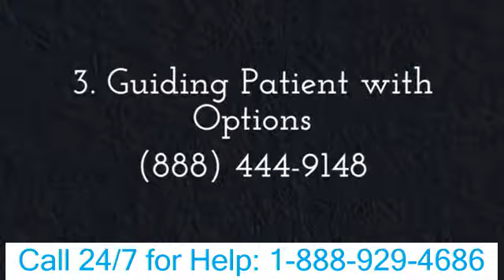Granbury TX Christian Drug Rehab Center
Granbury TX Christian Drug Rehab Center Call: Christian Drug Rehabilitation Christian drug procedure courses are actually basically therapy plans connected with the Christian alcohol and drug rehabilitation. These courses are devices that have been developed to heal pharmaceutical and also alcoholic drinks addicts of their addiction through several appointments involving faith in God alongside professional guidance. Christian medication therapy plans have been the majority of efficient for the sufferers getting a lifestyle without pharmaceutical addiction. These courses aid in assisting addicts coming from a life of darkness to brighter days. The lord shows no preference towards any type of one. He accepts everybody having the worry of God as well as the can to carry out the best factors. Once the abuser desires to obtain healed coming from the dependencies and lead a quiet life the very next minute the doorways of The lord's home level large for him or her to get in. This is the effusion of Christianity which the Christian medicine solution programs follow. Christian medication solution programs provide religious reflection with faith-based treatment through Scriptural principles in purchase to aid the client gotten over pharmaceutical as well as liquor enhancement. These programs make use of scriptural teachings which help in recovery the mind, physical body and soul of the prey. Family members guidance is additionally given with these plans as the impacts of a dependency likewise influence the entire loved ones of the patient. Bible training in a Christian medication treatment center operates in the direction of recovering chance as well as recuperation the victims of their dependencies. The Christian pharmaceutical solution programs are actually handled through remarkably expert practitioners and give qualified skills to aid sufferers get rid of habit forming powers. A Christian pharmaceutical treatment center where these plans are actually carried out takes the client by means of step-by-step spiritual recuperation programs as well as assists him bounce back. The Christian medicine solution programs are done in tranquil settings of the Religious Procedure centers which assist in centering on the components of quality to aid take an edge to disorder generated by obsessions in the sufferer's daily life. The counselors make use of trainings coming from Holy book to create religion in The lord among the people. The Christian medication treatment programs incorporate the teachings coming from faith-based scripture, depending on the electricity of the Holy Spirit for total treatment. The treatment programs create the victim create faith in The lord and also develop rely on his healing powers. The Christian pharmaceutical treatment courses work via spiritual guidance, talks, seminars, group treatment and specific therapy which educate praise concerning the psychological, tangible and spiritual ramifications of long-lasting chemical abuse. Each of the programs is actually fashioned to deal with the troubles of the preys one at a time.